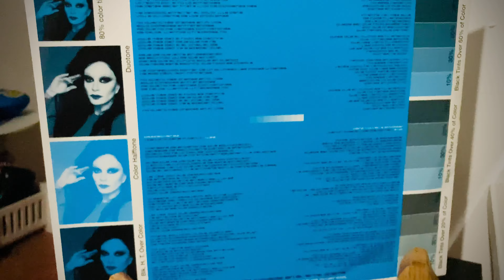Fangoria - Piensa En Positivo (12" Album Version)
Un extracto de cómo suena este genial vinyl.